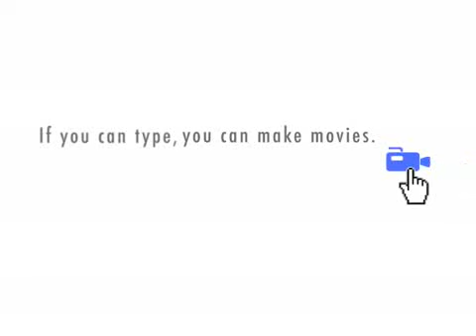Oracle Sucks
My typical call to Oracle support